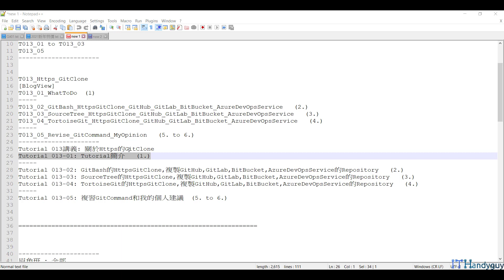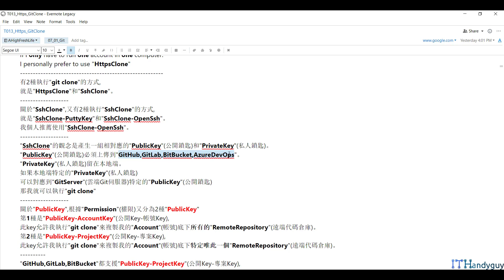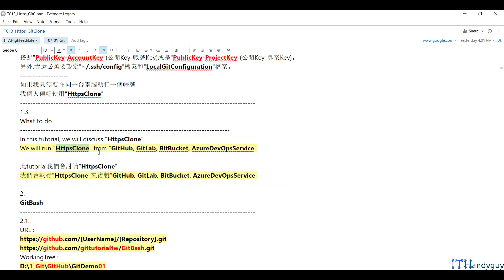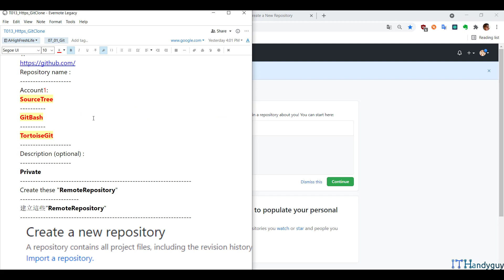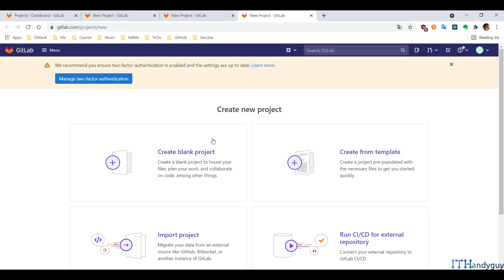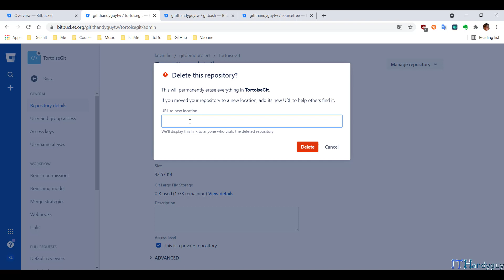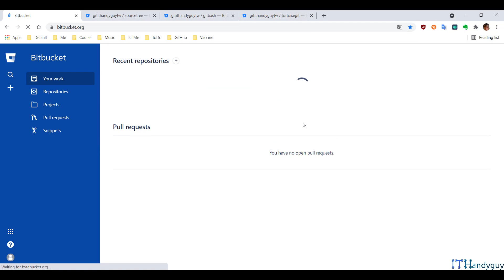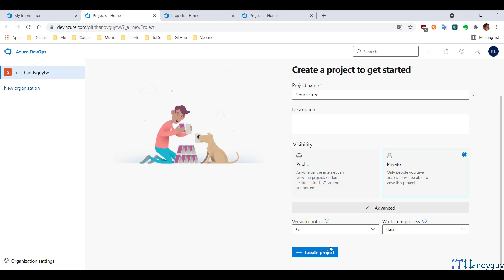(T13-1)Tutorial簡介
【GitEpisode3(第3篇)-LocalBranch、RemoteTrackingBranch、RemoteBranch、AnnotatedTag、LightweightTag】
T13ToT24
CourseGUID-中文  43e8c34b-7dd5-4abb-97d8-12f0db7199b7